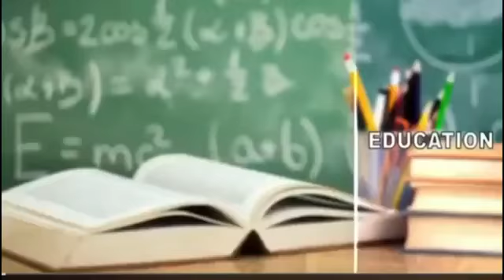27 février 2023